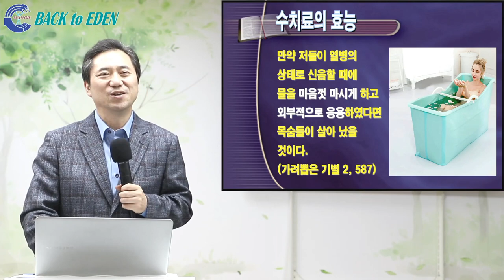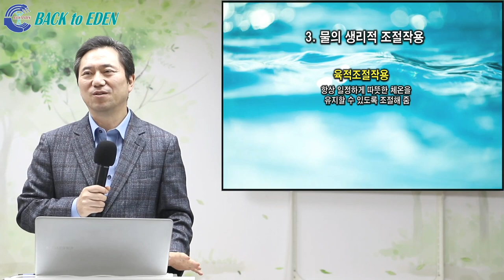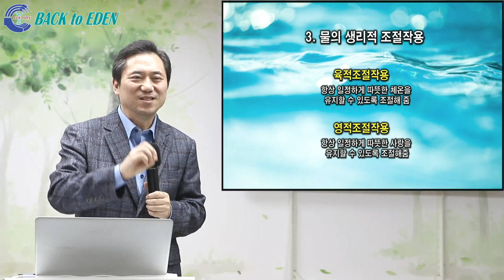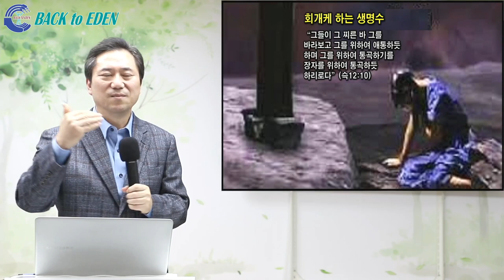[천문천답] #136. 물의 성질을 알면 만병치유의 길이 보인다 (2) [양일권 박사]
00:00 물의 성질을 알면 만병치유의 길이 보인다 (2)

※ 주소         : 강원도 속초시 청봉로 5길 29 (설악동 254번지)
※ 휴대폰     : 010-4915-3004